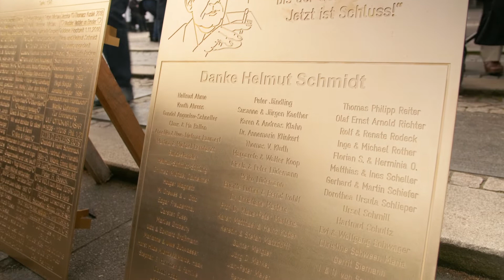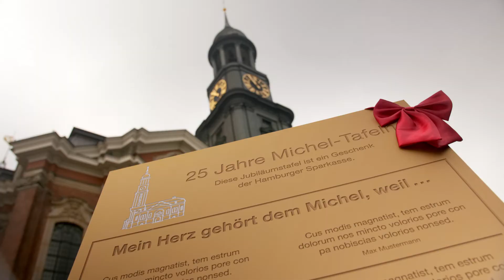25 Jahre Michel-Tafeln – Liebeserklärungen gesucht!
Wir feiern 25 Jahre Michel-Tafeln und suchen anlässlich des Jubiläums gemeinsam mit der Haspa und dem Hamburger Abendblatt Ihre zehn schönsten Liebeserklärungen an den Michel. Sie möchten mitmachen? Dann vervollständigen Sie den Satz "Mein Herz gehört dem Michel, weil..." (max.